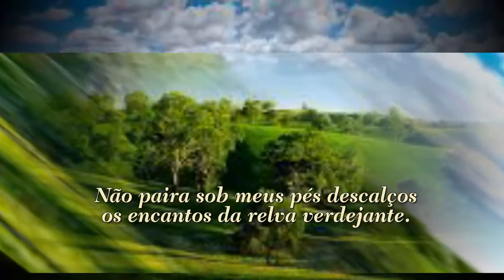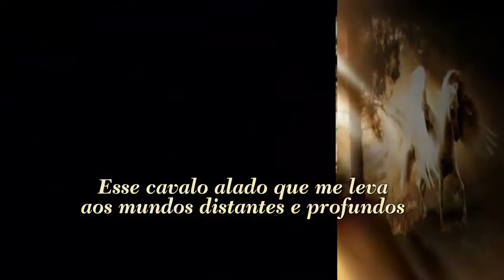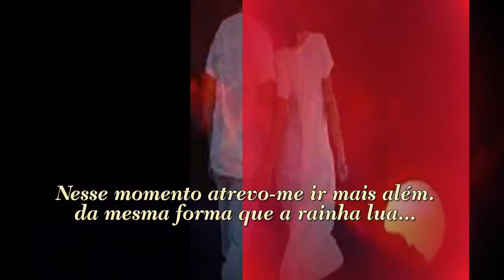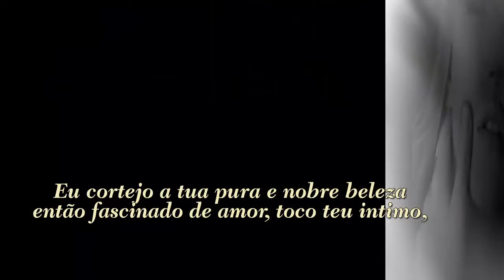O TEU AMOR LEVA LOUCURA RONALDO BALBACCH